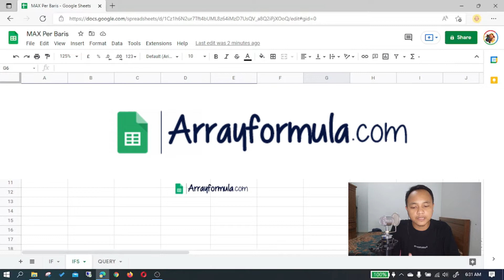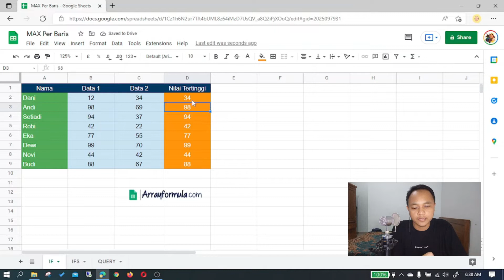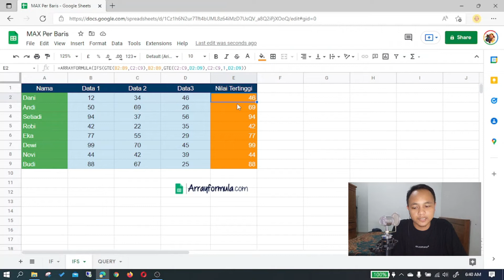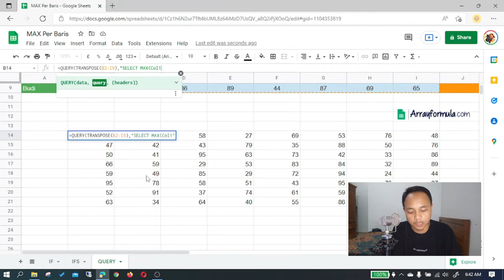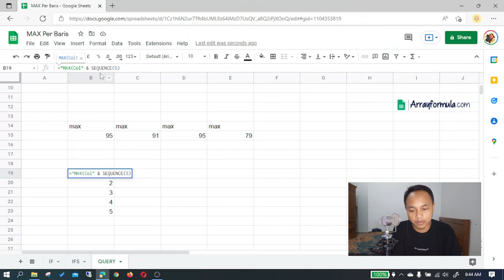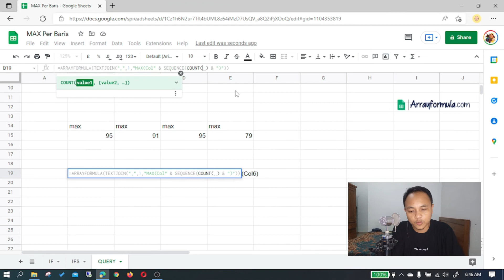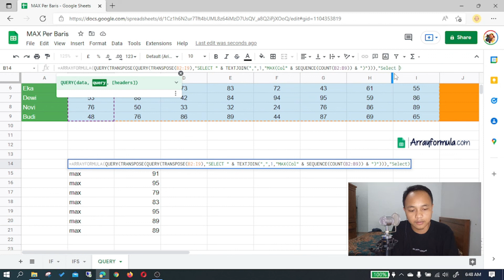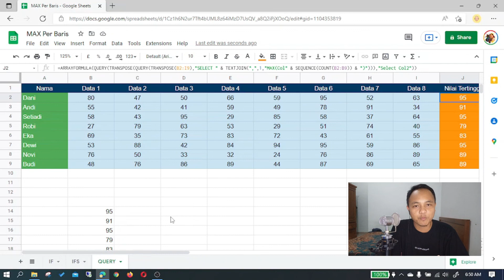Google Sheets: Mencari Nilai Terbesar (MAX) Perbaris Dengan ARRAYFORMULA